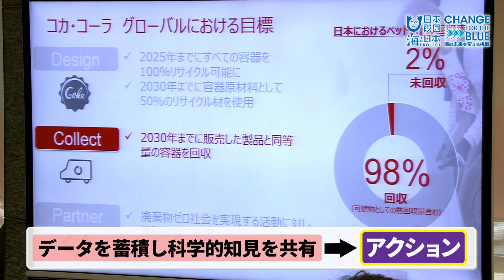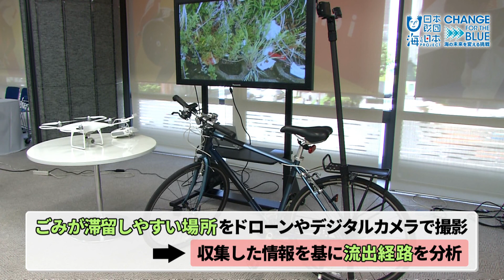陸域から河川への廃棄物流出メカニズムの共同調査 日本財団 海と日本PROJECT in 岡山 2019 #05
5月22日、日本財団と日本コカ・コーラ株式会社による共同記者会見で国内初の大規模調査が発表されました。
その目的は日本国内におけるプラスチック資源の適切な回収と、循環利用促進への貢献です。
全国8箇所の河川流域、総距離約240キロメートルを対象とし、
ごみが滞留することの多い場所をドローンやデジタルカメラで撮影。
収集した情報を元に流出経路を分析します。
やがて海へと繋がる川・・。 豊かな海洋環境を守るために、今、私たちができる事とは？